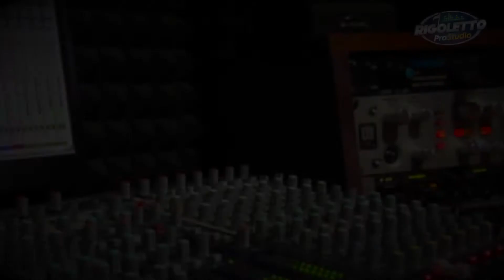Jorge Santacruz Ft. La Nueva Jerarquia - El Apoyo Del Jefe |Estudio| [2012]